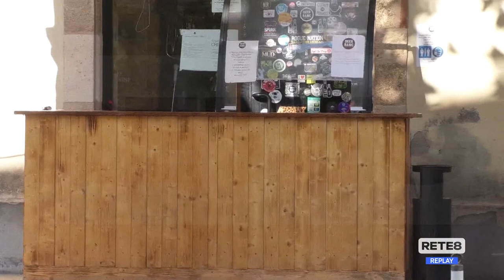Covid Abruzzo - Critiche sul coprifuoco alle 22